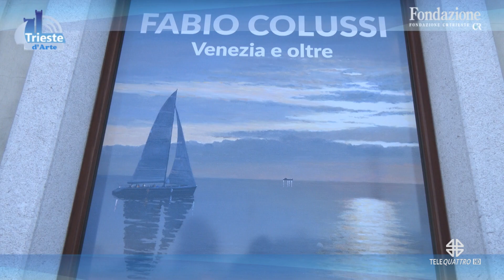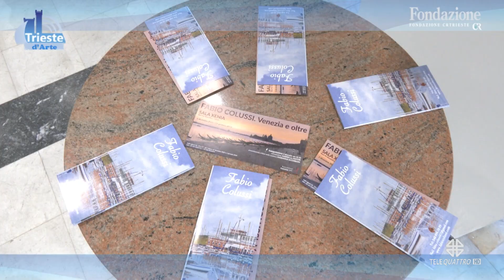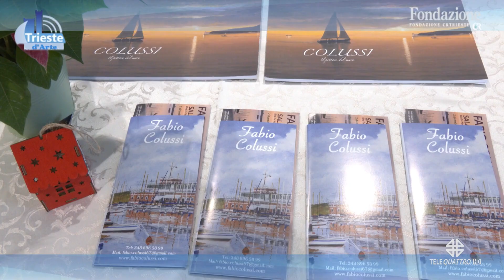TRIESTE D'ARTE | 12/01/2024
TRIESTE D'ARTE | 12/01/2024 - Produzione MEDIANORDEST - Segui Telequattro anche sul digitale terrestre! Visita il sito